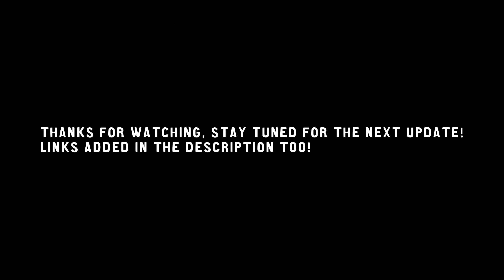Squad - Status Update 39 June Recap v7 Unreal Engine 4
Status update 39 with v7 alpha news, enjoy this status update with the latest major developments for Squad made for Unreal Engine 4 (ue4) by Offworld Studios!